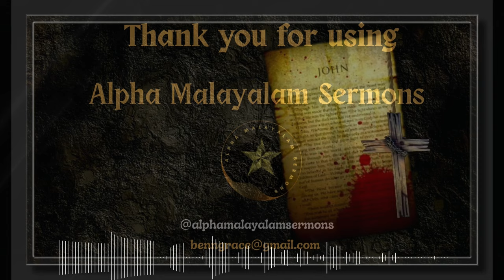*"IF AN ASSEMBLY HAS AT LEAST ONE MAN LIKE BARNABAS...?"* | Evg. Sajeeve Varghese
ബർണബാസിനേപ്പോലെ ഒരു നല്ല മനുഷ്യനെങ്കിലും ഒരു സഭയിൽ ഉണ്ടായിരുന്നെങ്കിൽ? | അവൻ ചെന്നു ദൈവകൃപ കണ്ടു സന്തോഷിച്ചു | സുവി. സജീവ് വര്ഗീസ്

IF AN ASSEMBLY HAS AT LEAST ONE GOOD MAN LIKE BARNABAS..., | EVG. SAJEEVE VARGHESE

Sunday (13-10-24) Word Ministry by SAJEEVE VARGHESE based on Acts 11:19-39 @ Christian Brethren Assembly Puthuppally.